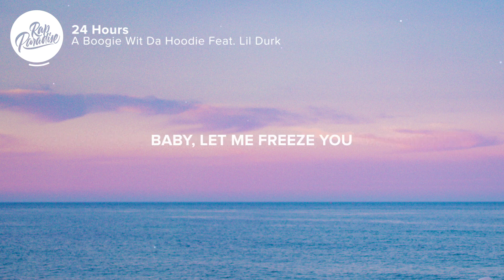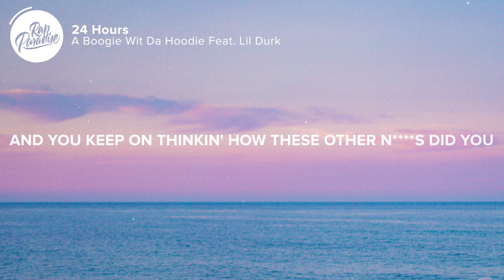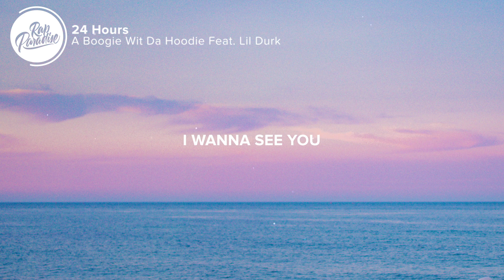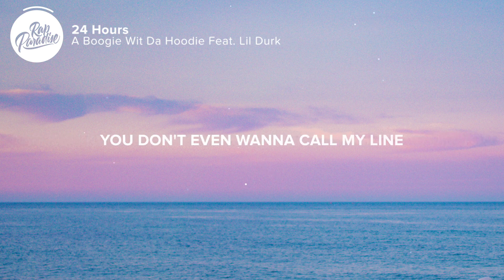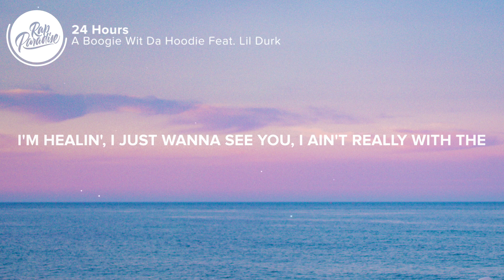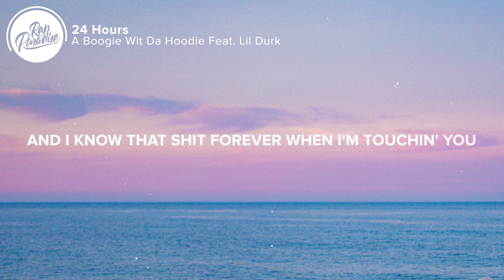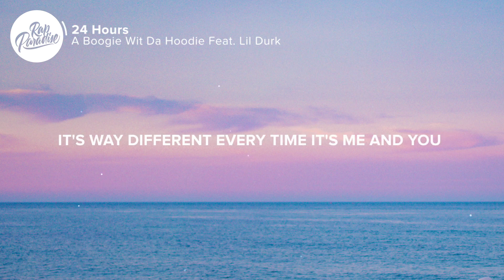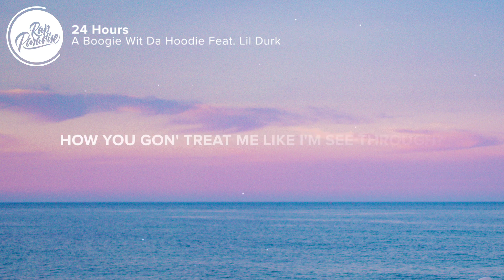A Boogie Wit Da Hoodie - 24 Hours (Lyrics) Feat Lil Durk| 1 HOUR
A Boogie Wit Da Hoodie - 24 Hours (Lyrics) Feat Lil Durk